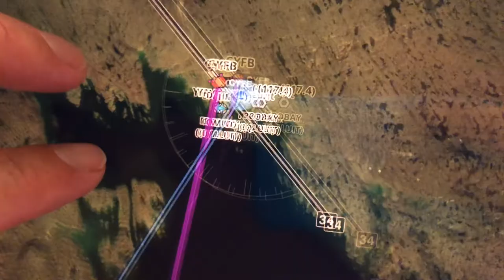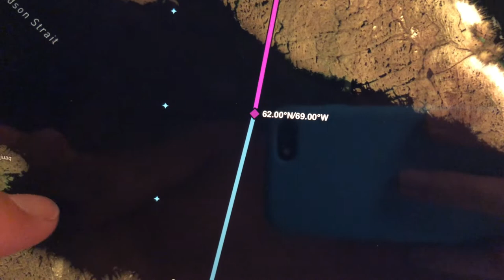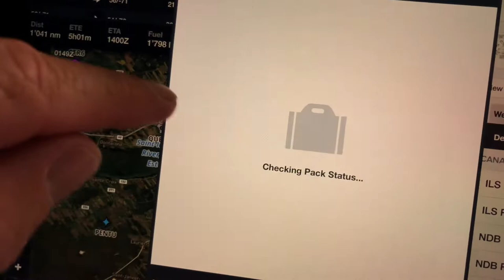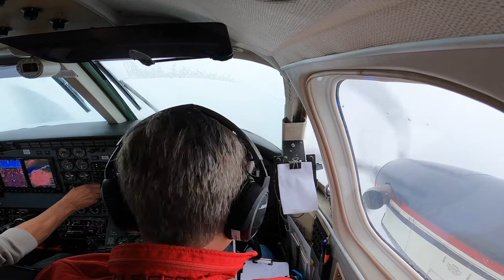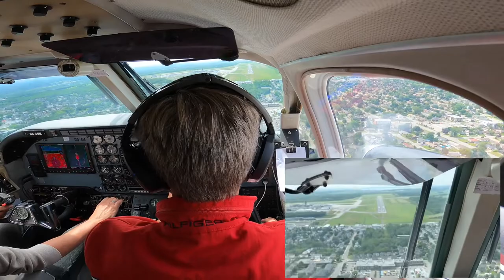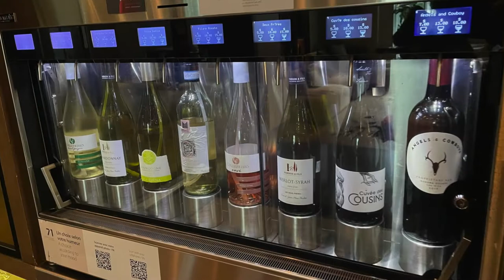Doku OSHKOSH 2022 IQUALIT-QUEBEC TEIL4/7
VON IQUALIT NEUFUNDLAND FLOGEN WIR NACH QUEBEC. EINE WUNDERSCHÖNE STADT MIT EUROPÄISCHEM FLAIR.

STARTING IN IQUALIT NEW FOUNDLAND WE FLEW OVER THE ENDLESS FLAT TERRAIN TO QUEBEC. A VERY NICE CITY.

Wenn Sie nach einem Flugweg suchen, der nach Oshkosh führt, dann sind Sie hier genau richtig! Heute beginnen wir unser Nord Atlantik-Abenteuer in der King Air nach Oshkosh, Wisconsin zum EAA AirVenture  AirVenture ist eine einwöchige Flug- und Flugshow, die jedes Jahr im Juli mit über 10.000 Flugzeugen und 600.000 Menschen stattfindet! In 7 Teilen  fliegen wir von Freiburg im Breisgau Deutschland um Gewitter herum und über Berge und Grönland nach USA. Endlose Weiten und der Atlantik liegen vor uns auf dieser Reise. Wir sind drei Piloten die sich diesen Traum erfüllen und einmal selbst nach Oshkosh fliegen.

Ich selber war als kleiner Jung mal an dieser Airshow und freue mich jetzt selber dahin zu fliegen. Die King Air fliegt schwer beladen bis auf FL 260 wo uns starker Gegenwind erwartet. Aber sehen sie selbst wie es uns ergangen ist. Wir haben Live ATC aufgenommen, sodass Sie hautnah dabei sein können.

Michael Weber

f you're looking for a flight path that goes to Oshkosh, look no further! Today we begin our North Atlantic adventure in King Air to Oshkosh, Wisconsin for EAA AirVenture AirVenture is a week-long air show held every July with over 10,000 aircraft and 600,000 people! In 7 parts we fly from Freiburg im Breisgau Germany around thunderstorms and over mountains and Greenland to the USA. Endless expanses and the Atlantic lie ahead of us on this journey. We are three pilots who are making this dream come true and flying to Oshkosh ourselves.

I went to this air show as a little boy and am now looking forward to flying there myself. The King Air flies heavily loaded up to FL 260 where we face strong headwinds. But see for yourself what happened to us. We recorded Live ATC so you can be there first hand.

Michael Weber